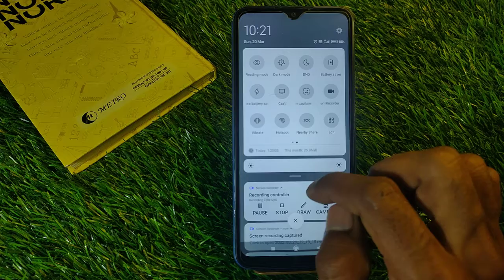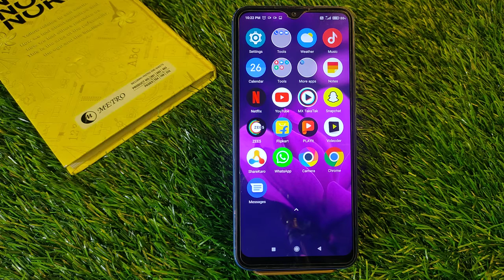How To Record Screen in Redmi 10c,Redmi 10c Screen Recording Setting, Screen Recording in Redmi 10c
How To RecordScreen in Redmi 10c , Redmi 10c ScreenRecording Setting , Screen Recording in Redmi 10c

Video Topic :-
 Redmi 10c set pattern lock
 Redmi 10c Finger lock
 Redmi 10c Face lock
 Redmi 10c Apps lock
 Redmi 10c Hide apps
 Redmi 10c Hide video
 Redmi 10c Hide  buttons
 Redmi 10c Screenshots
 Redmi 10c Screen recording
 Redmi 10c Call recording
Call setting
 Redmi 10c Contact setting
Realme9 SE